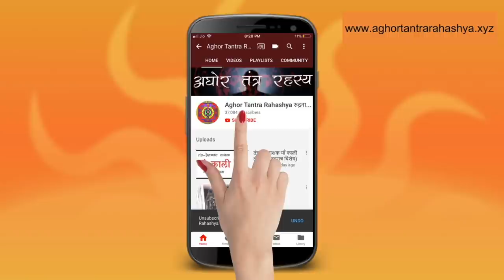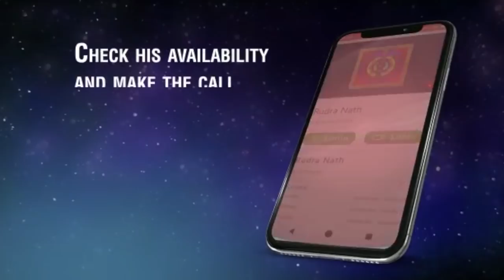क्या सती शिव की बात ना मान गई थीं दक्ष यज्ञ में?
अधूरी कथा, धर्म के ज्ञान को ना बटना और ग़लत कथा फैलाना इसके कारण तो भागवत कथा का मूल रष से हम ले नहीं पाते।
Alakh Aadesh!